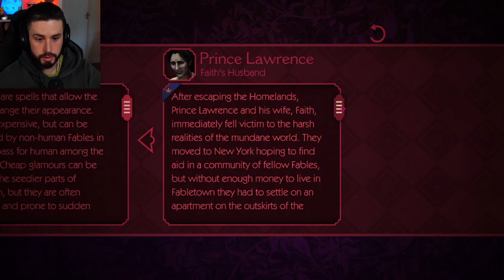NOT YOUR AVERAGE BAR FIGHT | Wolf Among Us Part 2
Hello and welcome to today's video! I'm back with another episode of The Wolf Among Us, the brilliant episodic game from Telltale where your decisions have consequences. I hope you enjoy.